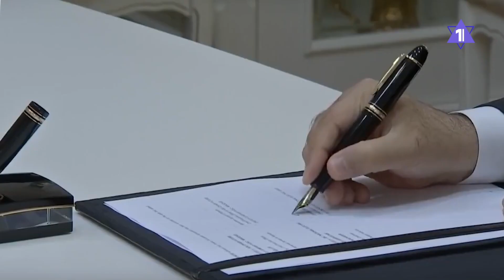ОАЭ инвестируют в солнечную энергетику Израиля $100 млн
Базирующийся в Абу-Даби государственный инвестиционный фонд Masdar, специализирующийся на инвестициях в обновляемые источники энергии, подписал договор о сотрудничестве с израильско-французской компанией EDF Renewables.